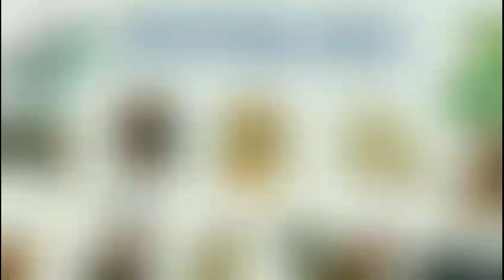Tử Vi 2024 TUỔI HỢI có thay đổi những gì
Vận hạn năm 2024 TUỔI HỢI | Tử Vi tuổi Hợi năm 2024
Vận hạn năm 2024 tuổi QUÝ HỢI 1983 NỮ MẠNG
 Vận hạn năm 2024 tuổi ẤT HỢI 1995 NỮ MẠNG
 Vận hạn năm 2024 tuổi ĐINH HỢI 1947 NỮ MẠNG
Vận hạn năm 2024 tuổi TÂN HỢI 1971 NỮ MẠNG
 Tử Vi 2024 tuổi QUÝ HỢI 1983 Nữ Mạng